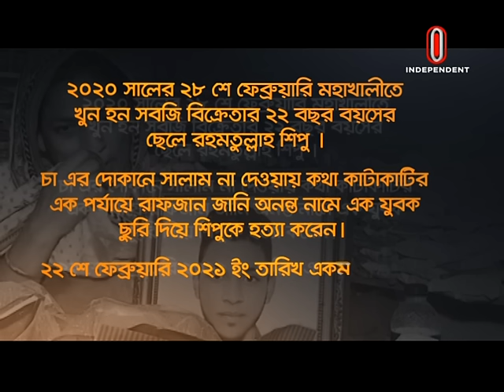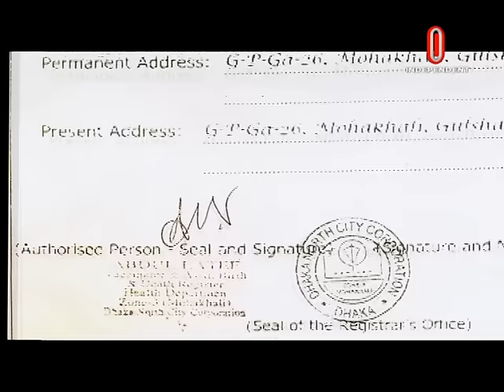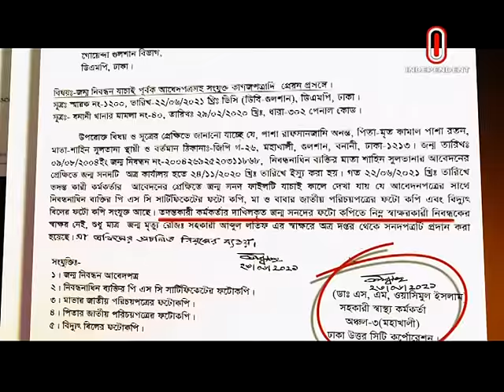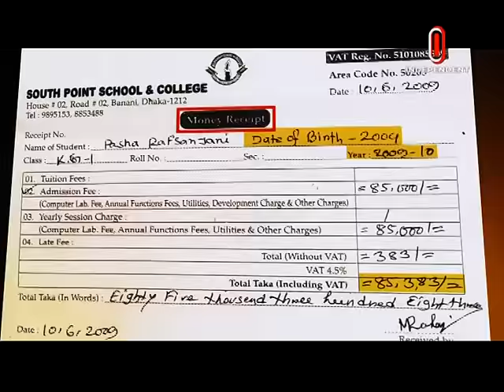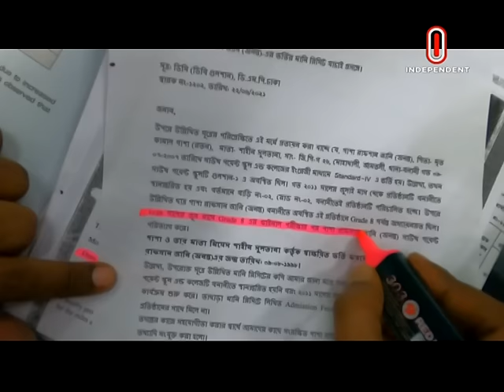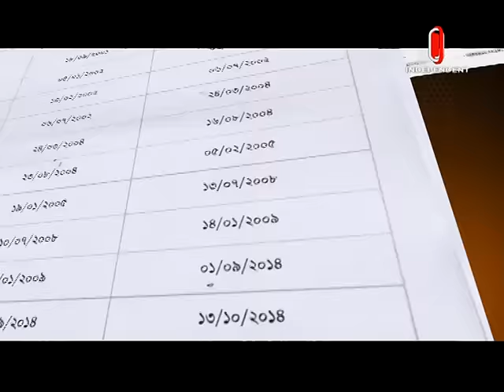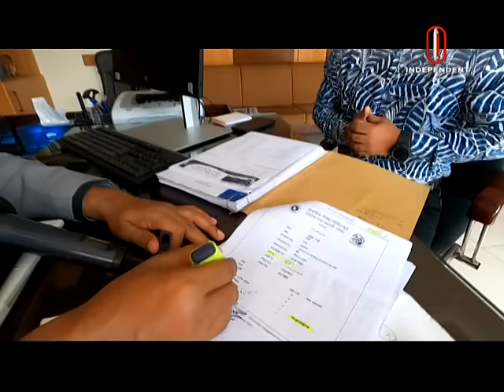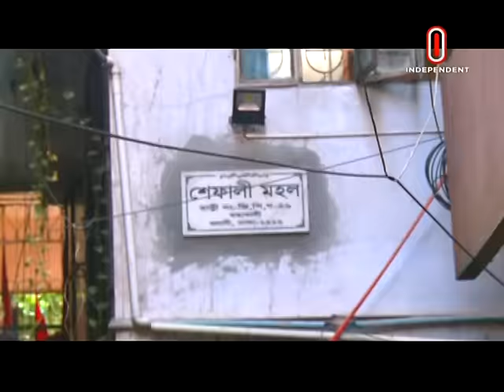Taalash Episode 219 || তালাশ পর্ব- ২১৯ || খুনি আদুভাই যখন শিশু! || [New Episode]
একজন সবজি বিক্রেতার ছেলে খুন। খুনি বিত্তবান যুবক। আদালতে ভুল তথ্য উপস্থাপন করে প্রাপ্ত বয়স্ক খুনের আসামিকে শিশু বানিয়ে জামিন দেওয়া হয়েছে। বয়স কম দেখানোর জন্যে কারসাজি করে তৈরি করা হয়- জাল জন্ম নিবন্ধন সনদ, স্কুলের ভূয়া ভর্তির রশিদ ও সমাপনী পরীক্ষার সনদ। অনুসন্ধানে বেরিয়ে এসেছে জামিনের জন্যে আদালতে উপস্থাপন করা সকল কাগজপত্র নকল ও জাল। একজন সবজি বিক্রেতার পরিবার দরিদ্র বলে কি কোন বিচার পাবে না? এই ঘটনার আদ্যপান্ত নিয়েই এবারের অনুসন্ধান-"খুনি আদুভাই যখন শিশু!"।

উপস্থাপনা
আব্দুল্লা আল রাফি

অনুসন্ধান
 আব্দুল্লা আল রাফি

অনুসন্ধানী চিত্রগ্রাহক
হাসান মাহমুদ

ভিডিও সম্পাদনা
 মো. ইয়াছিন নূর

সহকারী প্রযোজক
 গোলাম কিবরিয়া

Taalash is an investigative program which seeks the truth behind the story. A strongly dedicated team is ceaselessly on it's quest to figure out the facts concerning contemporary issues and mysteries. The practice of barging into the story doesn't necessarily indicate the bravery of the team, it's an addiction instead. The addiction is getting bigger after it's initiation since 11th December, 2011.

To witness new episodes of Taalash, tune into Independent Television, every Friday at 09:30 PM

If you want to share your precious insights with the Taalash team, write to us-

Taalash
Independent Television
Tejgaon, Dhaka